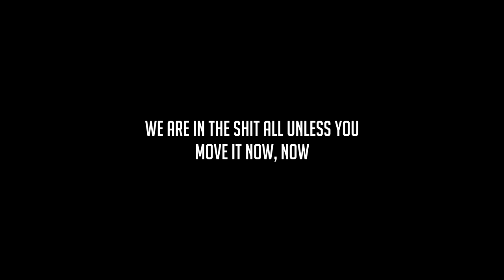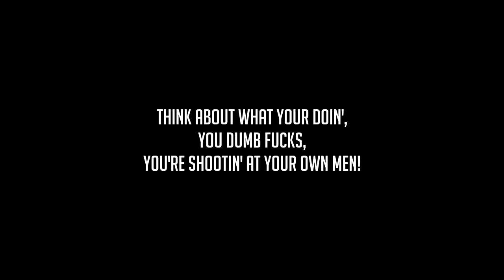battlefield 3 voice lines vs battlefield 2042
i found it posted somewhere
Activition is over
don't buy, stop supporting trash developers who pray
on mistreated employees and stupid players